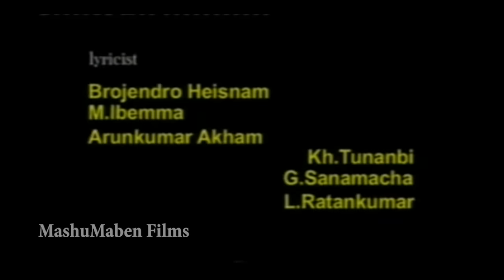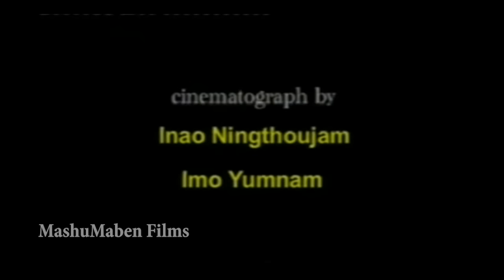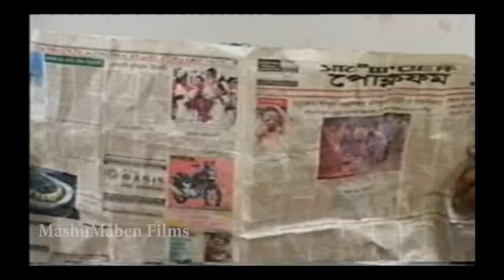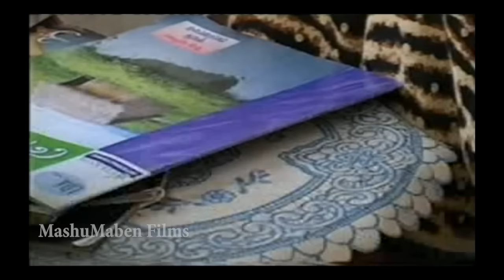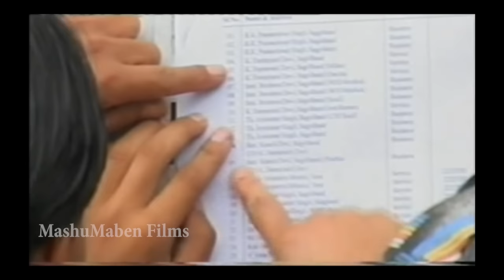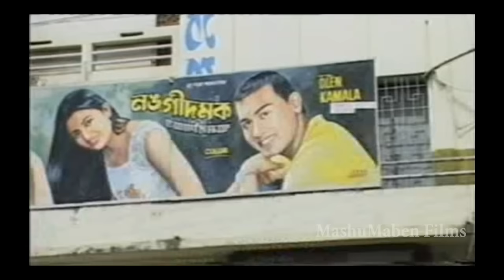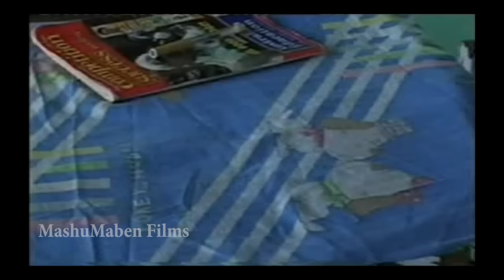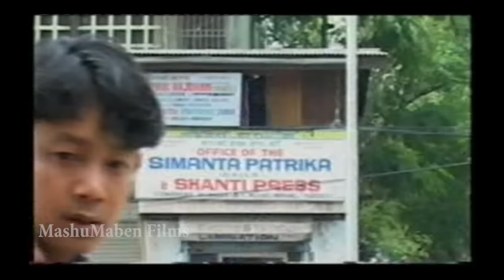Leichildagee Urok 1st part, Directed by O Gautam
* this content is copyrighted to MashuMaben Films. Any unauthorised upload, reproduction, redistribution of this material is strictly prohibited.

The story is adapted from the radio play, "Punshi Mathel", written by famous Manipuri playwright Moirangthem Inao.